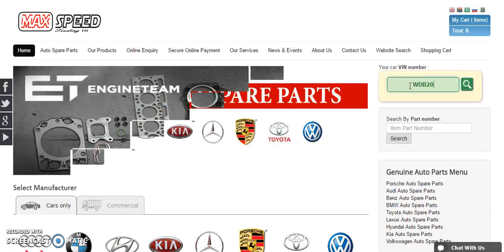Search With Chassis Number